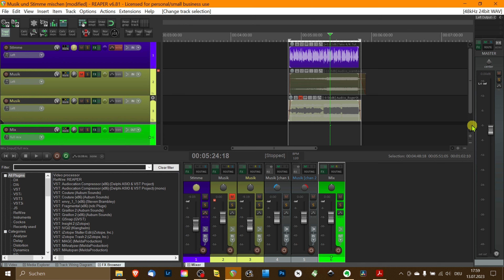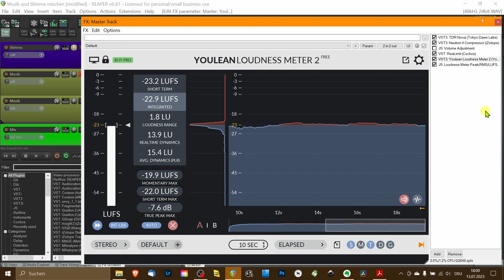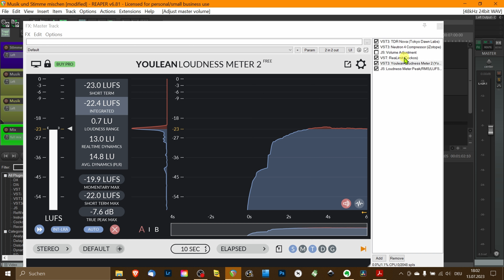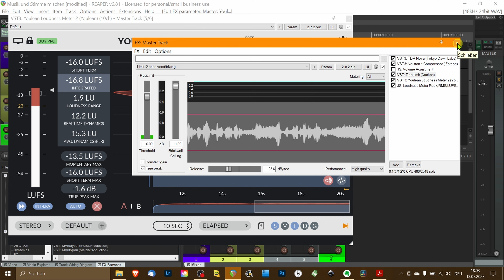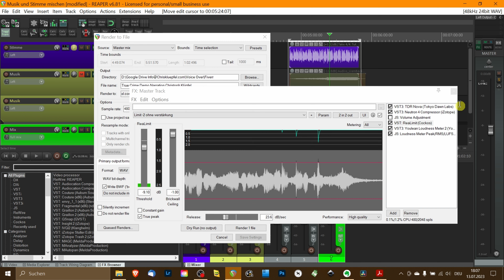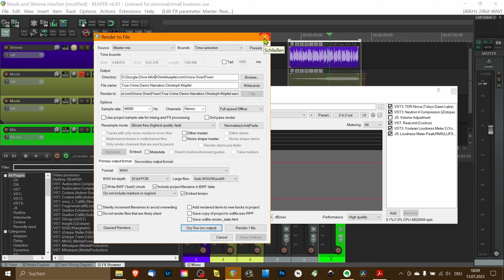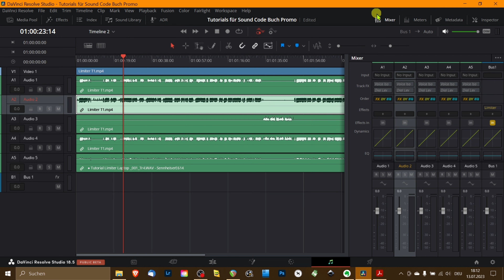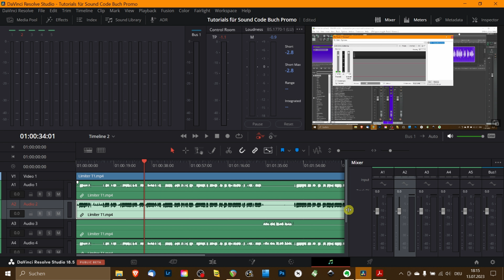Ich habe immer die falschen Audioeinstellungen benutzt – bis mir jemand die Wahrheit gesagt hat…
Deine Videos sind zu leise? Das liegt oft an falschen Lautstärkeeinstellungen und mangelnder Orientierung an den richtigen Ziellautstärken. In diesem Video zeige ich dir Schritt für Schritt, wie du deine Audioqualität optimierst – mit LUFS-Messung, Limiter-Technik und Postproduktions-Hacks. Perfekt für Content Creators, YouTuber und Filmemacher, die ihre Videos auf das nächste Level bringen wollen!

Teste dein Audio und finde schnell heraus, ob deine Videos zu leise sind und wie du es beheben kannst!
📚 Ressourcen für dich:
✅ Ist dein Video zu leise? Lade dir mein kostenloses Cheat Sheet herunter, um herauszufinden, ob deine Videos die richtige Lautstärke haben! Erhalte die Übersicht über Lautheitsstandards für YouTube und andere Plattformen hier:

📖 Interessiert an noch mehr Audio-Know-how? Schau dir mein Buch „Der Soundcode“ an – jetzt auf Amazon erhältlich!

Warum solltest du dieses Video schauen?
Wenn deine Videos auf verschiedenen Plattformen zu leise oder verzerrt klingen, kann das deine Zuschauer abschrecken. Mit den richtigen Einstellungen sorgst du für gleichbleibend hohe Audioqualität und steigerst so die Professionalität deines Contents.

💡 Fragen oder Anregungen? Schreib sie in die Kommentare! Vergiss nicht, das Video zu teilen, wenn es dir geholfen hat.

Vielen Dank für deine Aufmerksamkeit und bis zum nächsten Mal!

00:00 - Start
00:13 - Um was es geht
00:27 - LUFS
00:58 - Cheat Sheets
01:13 - Warum ist Ziellautstärke wichtig?
02:08 - Rundfunkstandard ist nicht gleich YouTube!
02:47 - Postproduktion Start
03:33 - Einstellung Ziellautstärke REAPER
04:09 - Vorteil von LUFS gegenüber RMS
05:20 - Master abhören
06:06 - Headroom
06:37 - Nur Fader lauter machen?
07:56 - Limiter nutzen
08:46 - Push it to the limit!
09:20 - Hack in REAPER für sofortige LUFS-Integrated Messung
10:37 - Lautheitsstatistik momentaner Master
11:10 - Push!
12:53 - Gainreduction im Limiter
13:22 - Was ist das Ziel? - Möglichst nahe an den Zielwert herankommen!
13:53 - Nutze das Cheatsheet für andere Ziellautstärken!
14:13 - Ziellautstärke -16dBFS-I
14:47 - True Peak verändern? So geht`s!
15:53 - Achtung bei MP3!
16:28 - Ziellautstärke in Davinci Resolve einstellen
17:31 - Warum die 0-Linie nicht 0dB ist!!!
17:55 - Lock metering to transport - Automatisches Rückstellen der Statistik
18:12 - True Peak in Davinci Resolve
18:49 - Endabschnitt
19:47 - Ende